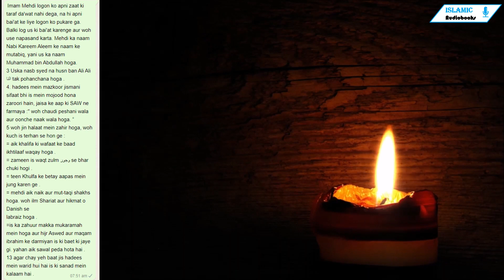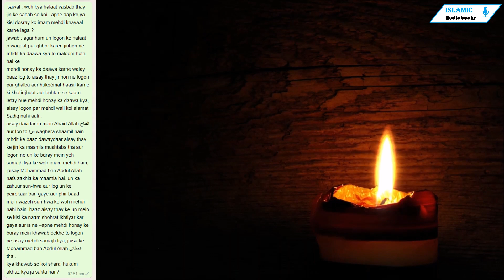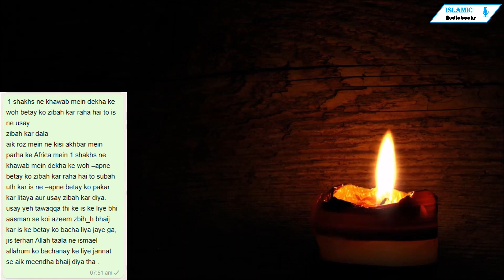Imam Mahdi Ka Zahoor Part - 13 | Qayamat Ki Choti Nishaniya | الماتے صغرا | JDRR-129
Imam Mehdi logon ko apni zaat ki taraf da'wat nahi dega, na hi apni bai'at ke liye logon ko pukare ga. Balki log us ki bai'at karenge aur woh use napasand karta. Mehdi ka naam Nabi Kareem Aleem ke naam ke mutabiq, yani us ka naam Muhammad bin Abdullah hoga.
3 Uska nasb syed na husn ban Ali Ali النا tak pohanchana hoga .
4. hadees mein mazkoor jismani sifaat bhi is mein mojood hona zaroori hain, jaisa ke aap ki SAW ne farmaya :" woh chaudi peshani wala aur oonche naak wala hoga. “
5 woh jin halaat mein zahir hoga, woh kuch is terhan se hon ge :
= aik khalifa ki wafaat ke baad ikhtilaaf waqay hoga .
= zameen is waqt zulm وجور se bhar chuki hogi .
= teen Khulfa ke betay aapas mein jung karen ge .
= mehdi aik naik aur mut-taqi shakhs hoga. woh ilm Shariat aur hikmat o Danish se
labraiz hoga .
=is ka zahuur makka mukaramah mein hoga aur hijr Aswed aur maqam ibrahim ke darmiyan is ki baet ki jaye gi. yahan aik sawal peda hota hai .
13 agar chay yeh baat jis hadees mein warid hui hai is ki sanad mein kalaam hai .
sawal : woh kya halaat vasbab thay jin ke sabab se koi –apne aap ko ya kisi dosray ko imam mehdi khayaal karne laga ?
jawab : agar hum un logon ke halaat o waqeat par ghhor karen jinhon ne mhdit ka daawa kya to maloom hota hai ke
mehdi honay ka daawa karne walay baaz log to aisay thay jinhon ne logon par ghalba aur hukoomat haasil karne ki khatir jhoot aur bohtan se kaam letay hue mehdi honay ka daawa kya, aisay logon par mehdi wali koi alamat Sadiq nahi aati .
aisay davidaron mein Abaid Allah القداح aur Ibn to مرة waghera shaamil hain. mhdit ke baaz dawaydaar aisay thay ke jin ka maamla mushtaba tha aur logon ne un ke baray mein yeh samajh liya ke woh imam mehdi hain, jaisay Mohammad ban Abdul Allah nafs zakhia ka maamla hai. un ka zahuur sun-hwa aur log un ke peirokaar ban gaye aur phir baad mein wazeh sun-hwa ke woh mehdi nahi hain. baaz aisay thay ke un mein se kisi ka naam shohrat ikhtiyar kar gaya aur is ne –apne mehdi honay ke baray mein khawab dekhe to logon ne usay mehdi samajh liya, jaisa ke Mohammad ban Abdul Allah قحطانی tha .
kya khawab se koi sharai hukum akhaz kya ja sakta hai ?
khowaboon ke zariye Shariat ka koi hukum akhaz nahi kiya ja sakta aur nah hi kisi khawab ki bunyaad par ummat islamia ke baray mein koi faisla kya ja sakta hai. mehez khawab o khayaal par kisi mamooli maslay ki bunyaad bhi nahi rakhi ja sakti .
qaazi shareek ban Abdul Allah khalifa mehdi ke paas aaya to dekha ke khalifa ka mizaaj badla sun-hwa hai aur woh sakht ghusse mein hai. qaazi shareek ne poocha : kya baat hai! Ameer al-momineen! aaj aap bohat ghusse mein hain? khalifa mehdi ne kaha : mein ne raat khawab mein dekha hai ke tum mere bistar par soye hue thay. jab mein ne tabeer bayan karne walay se is ki tabeer poochi to is ne bataya ke aap mujh se bughz rakhtay aur mere khilaaf mansoobay banatay hain. qaazi ne foran jawab diya : Ameer al-momineen! wallah! nah to aap ka khawab hazrat ibrahim alaihi ke khawab ki terhan sacha hai aur nah hi aap ka tabeer karne wala Yousuf علیڈا ki terhan durust taaberein batlanay wala hai. qaazi shareek ki taraf se yeh khalifa ke is khawab ki wazeh tar deed thi jis ka 1 shakhs se talluq tha aur agar muamlay ka talluq saari ummat ke mustaqbil se ho to is ki tardeed karna kis qader zaroori hai .
1 shakhs ne khawab mein dekha ke woh betay ko zibah kar raha hai to is ne usay
zibah kar dala
aik roz mein ne kisi akhbar mein parha ke Africa mein 1 shakhs ne khawab mein dekha ke woh –apne betay ko zibah kar raha hai to subah uth kar is ne –apne betay ko pakar kar litaya aur usay zibah kar diya. usay yeh tawaqqa thi ke is ke liye bhi aasman se koi azeem zbih_h bhaij kar is ke betay ko bacha liya jaye ga, jis terhan Allah taala ne ismael allahum ko bachanay ke liye jannat se aik meendha bhaij diya tha .